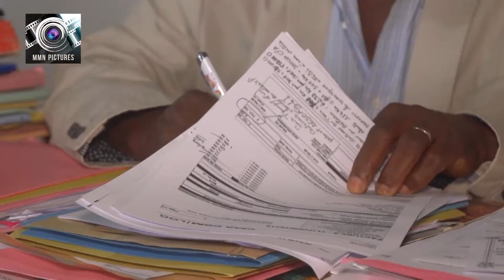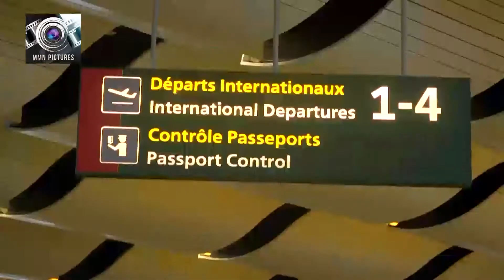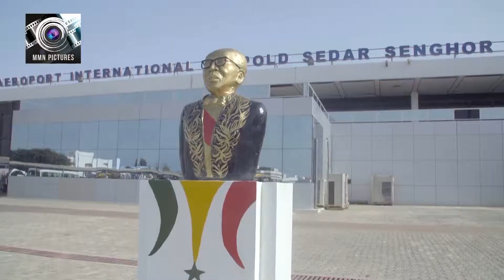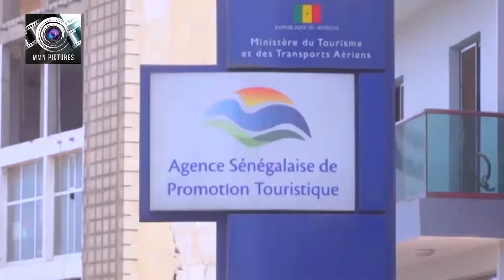Le Temps de l'action - Tourisme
Le Temps de l'action est une série de courts films sur les réalisations du Gouvernement Sénégalais depuis 2012.